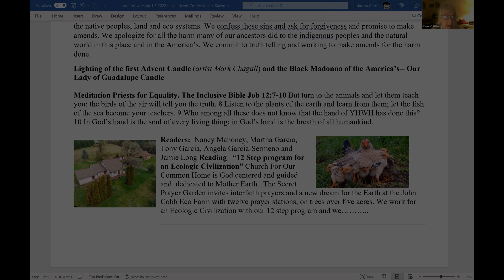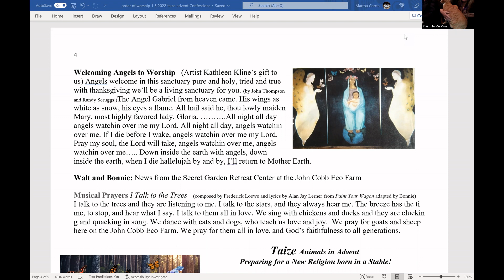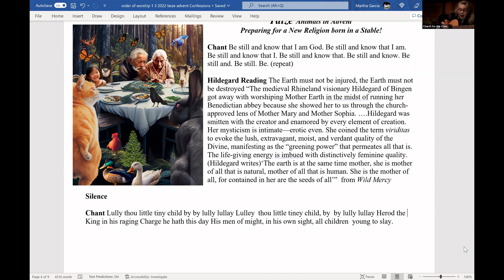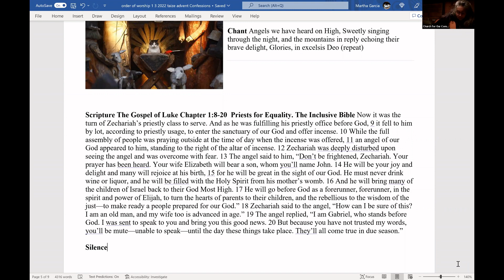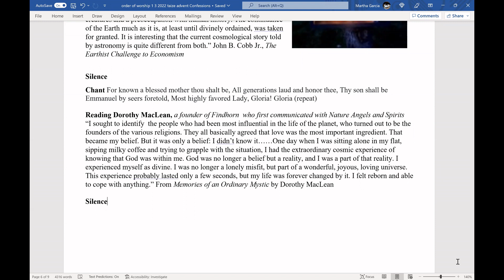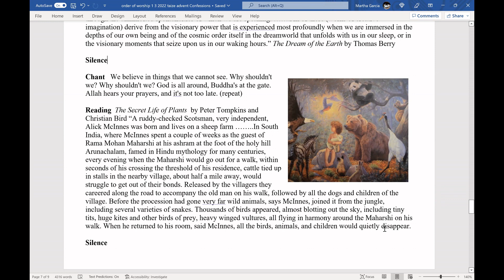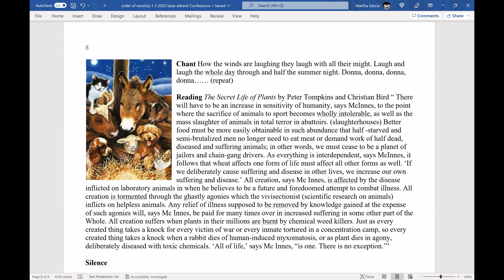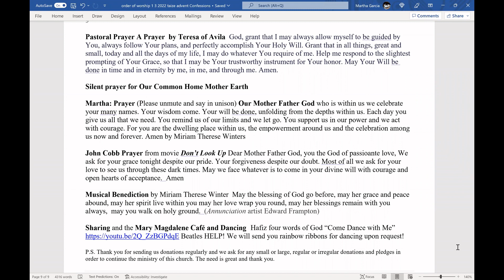Monthly Taize Service: Second Sunday of Advent